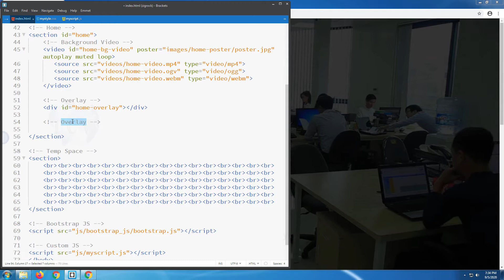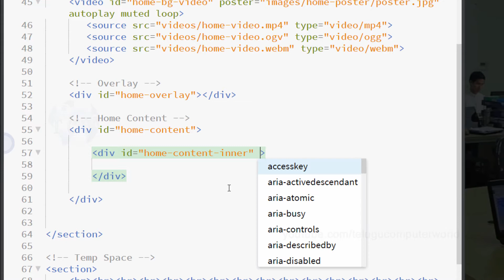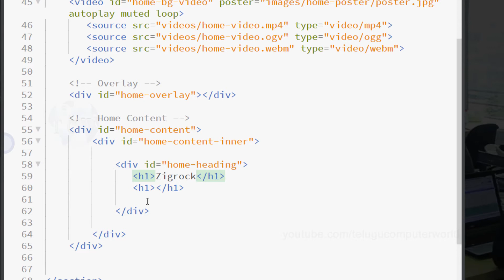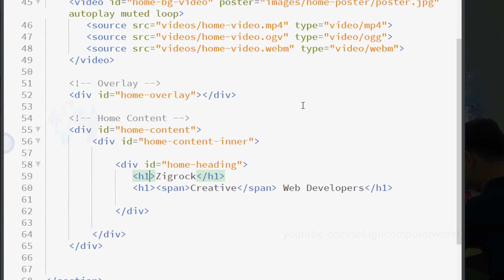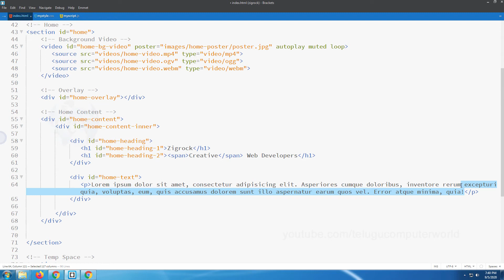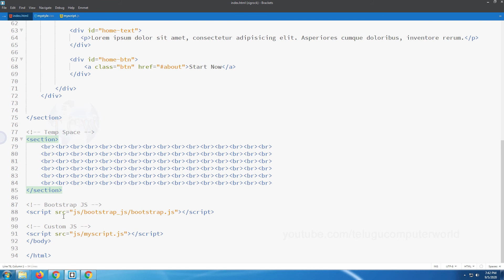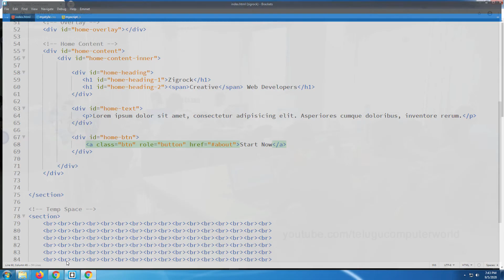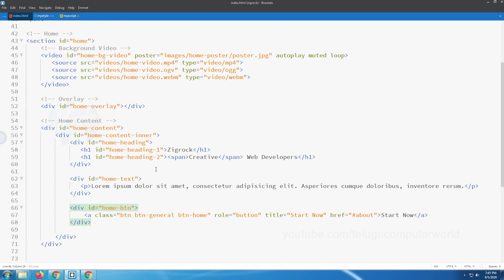#26 How to Build Website using Html, CSS, JS, jQuery, Bootstrap - Home Content with Button